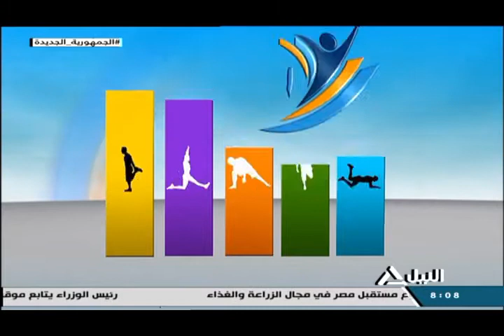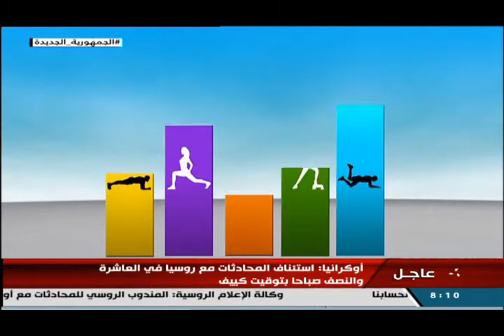هذا الصباح 14-3-2022-جولة الصباح - لياقتك